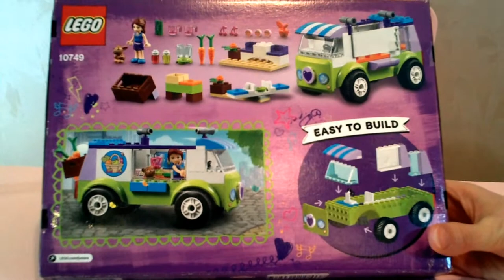LEGO NEW 2018: Lego Junior Friends Миа Рынок органических продуктов распаковка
Lego Junior Friends Миа Рынок органических продуктов - распаковываем и играем. Помоги Мие открыть передвижной магазин органических продуктов и подготовиться к приходу покупателей! Припаркуй фургон на площади Хартлейк-Сити, подготовь товар и открой боковую дверцу грузовика, чтобы начать торговлю. Возьми немного свежих фруктов и овощей с прилавка и угости первого покупателя вкусным коктейлем. Пробей товар на кассе, отдай ему сдачу и переходи к обслуживанию следующего покупателя. Но следи за тем, чтобы Твистер не съел всю морковку!